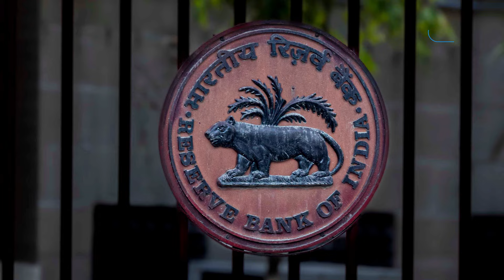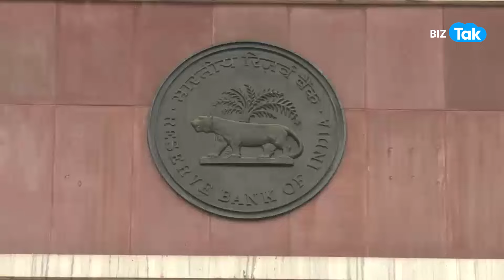RBI Policy | अब घट जाएगी आपकी EMI, सस्ता होगा loan? | Monetary Policy | BIZ Tak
In the policy meeting scheduled to be announced on June 7, the rate at which the RBI lends money to banks to meet their short-term funding needs is expected to remain unchanged...
RBI Policy | तो क्या अब घट जाएगी महंगाई? | Monetary Policy | BIZ Tak
BizTak Premium ज्वाइन करने के लिए क्लिक करें .